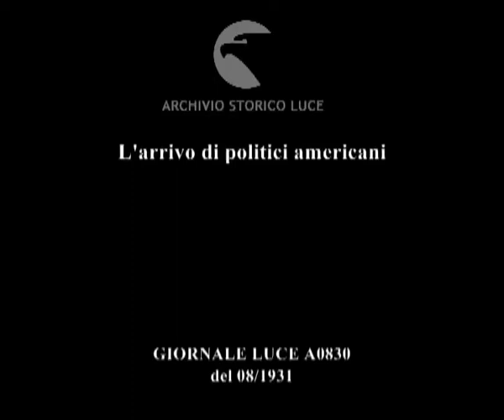L'arrivo di politici americani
Descrizione sequenze:Berlino ; Stimson arriva alla stazione berlinese di Friedrich ; il politico statunitense e Mac Donald con il cilindro entrambi in primo piano ; Stimson, Mac Donald e Henderson in posa per la foto fuori dalla stazione ferroviaria ; tutti e tre, come i loro accompagnatori, indossano il cappello e il bastone ; i giornalisti davanti ai tre politici ; primi piano su Stimson (?): baffi e capelli bianchi ;